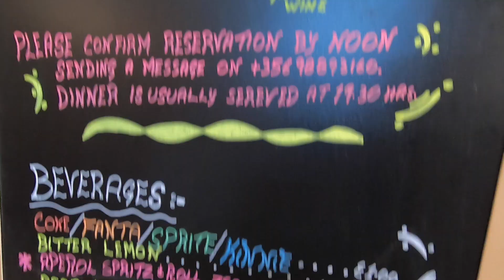Ta’ Lorenzo B&B Farmhouse - Gozo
Just outside Ta’ Lorenzo’s main door, you step into the square where you may sit on a bench in the sun and observe the early morning village life. The Parish Church just opposite our property is also worth a visit. Inside you may see many riches generated over time. The Parish Church is named after the patron Saint; “Saint Lawrence” .Your eye may also catch a red old telephone booth just next door. This booth has been turned into a reading library. One may borrow a book and read on the bench of the peaceful square. Don’t forget to return the book when you are done with it. In the same square there is a general store, the traditional one-man Gozitan grocery.